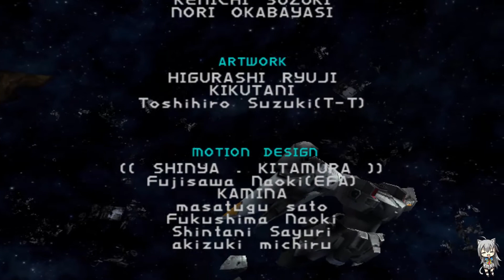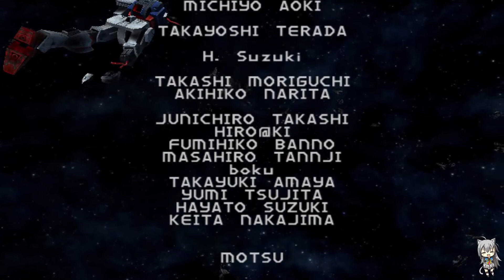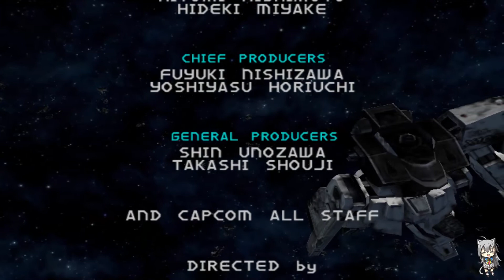Gundam Seed UNION vs Zaft use Launcher Strike Gundam